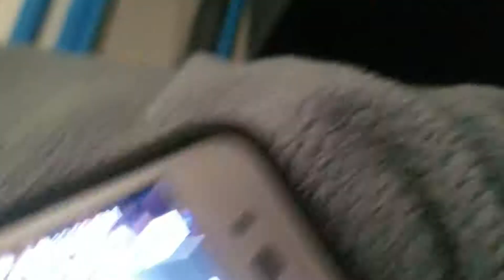Funny Glitches In WWE 2K Games From My Videos!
Here's Are Some Of The Highlights Of Funny Glitches In WWE 2K Games!